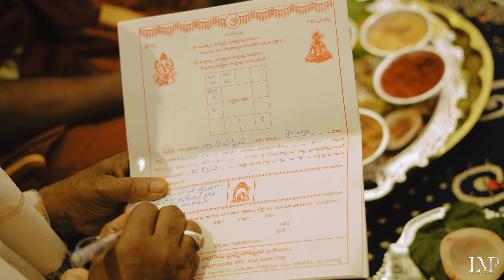Srikanth + Bhargavi | Engagement Teaser 4K | Lens Monkey Photography | 2024